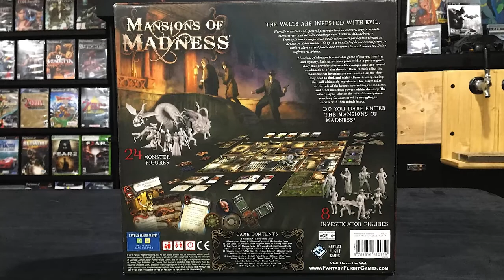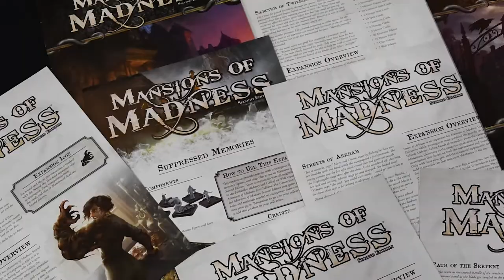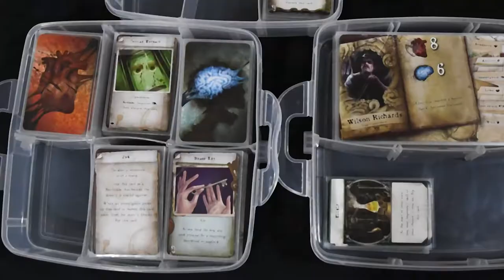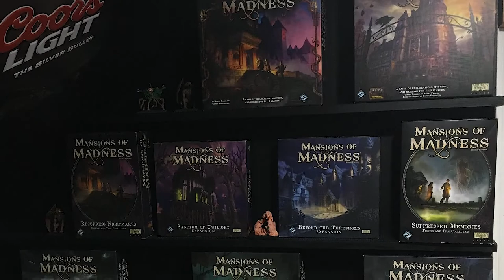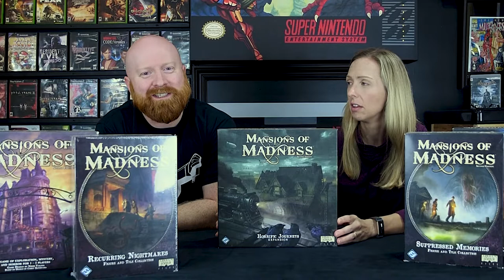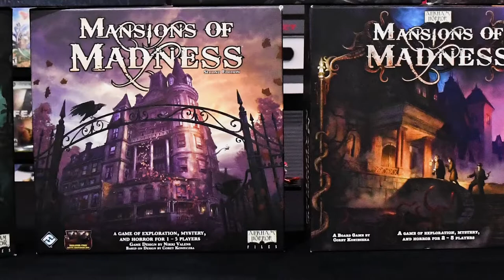I COMPLETED MY HORROR GAME COLLECTION (Retro Rival Halloween haunts #)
I COMPLETED MY HORROR GAME COLLECTION (and it's not what you think) Okay, okay, okay. so yeah, you expected video games, but I told you it's not what you think!
However, if you love scary board games, with great music and atmosphere and tons and tons of replayability; YOU NEED TO GET MANSIONS OF MADNESS.
So you might not be as crazy as me and want to go for a complete collection. even compiling this video, I couldn't find a copy of suppressed memories on ebay ANYWHERE but when you love something enough, you'll be just crazy enough to drop $320 on one single board game expansion. can you guess which one?!?
Need to know more about Mansions of Madness 2nd edition before you sign you soul away?  Ask and you shall receive!!!

On 4 August 2016 a second edition of Mansions of Madness was released. Aside from some minor modifications, gameplay was fundamentally the same as in the first edition but with the role of the keeper replaced by a companion app that would run through Steam on Mac or PC, Apple iOS, or Android platforms.[4] The app expanded the gameplay in several ways including the randomisation of maps and monsters and incorporating an extended range of interactive puzzles into the app. The app allows the game to be played solo.

The second edition came with a conversion kit that allowed players who owned the first edition base game and either of its big-box expansions Forbidden Alchemy and Call of the Wild to incorporate their investigator figures, monster figures, and map tiles into the second edition game to add more variety and unlock extra scenarios.[5] Shortly after the second edition base game was released, the two figure and tile collections Recurring Nightmares and Suppressed Memories were released to make all the first edition components available to those who did not own the first edition game or expansions.

The base game came with four scenarios of varying length and difficulty and three scenarios that could be unlocked by paying for the downloadable content (DLC). Players who owned either the first edition base game or added the Recurring Nightmares figure and tile collection could play an additional scenario. Players who owned the first edition Call of the Wild expansion or added the Suppressed Memories figure and tile collection could play an additional scenario